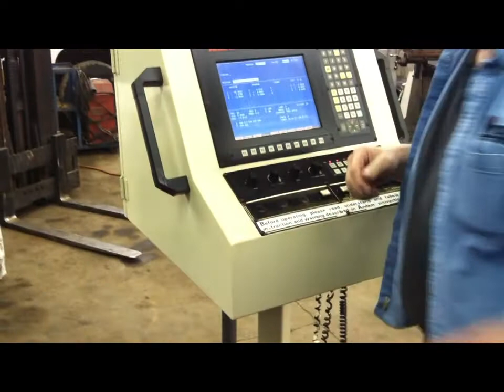0003 Templar Custom Arms Visit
Today we take a quick Jaunt to Templar Custom Arms to do some work on SSA projects.  Bob does some outstanding work on my fighting handguns and knives.  Bob has just expanded into a new shop as he continues to shock the gun world with his awesome design, craftmanship, and customer service.